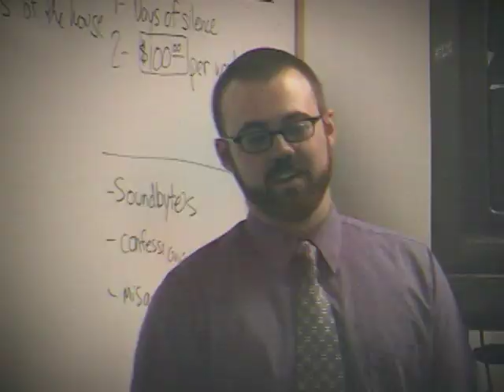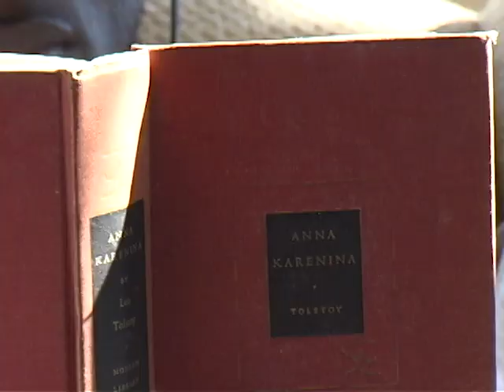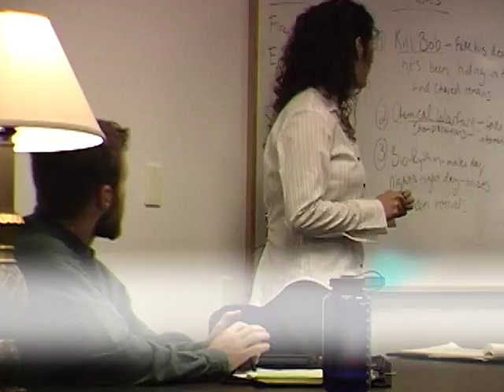House Rulez - Episode 11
3 days where the contestants can't speak AT ALL??? Yeah...this should work out "great..."